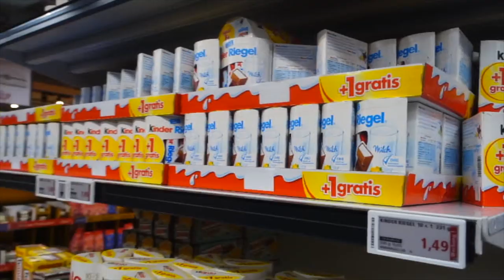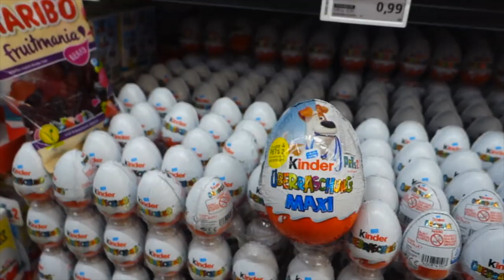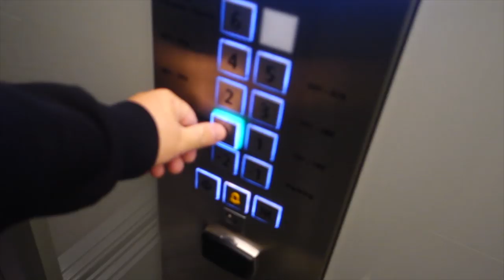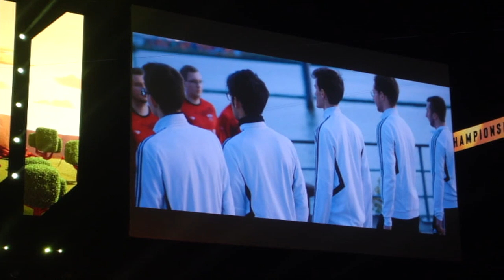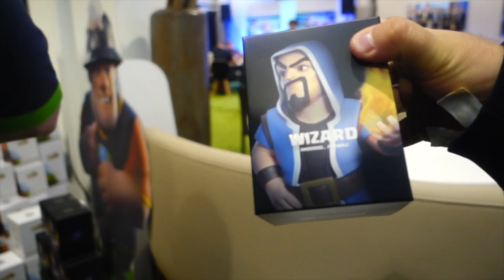BRUNO CLASH na FINAL MUNDIAL de CLASH OF CLANS na ALEMANHA!! Parte #2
QUER VER ESSA TRIP LOUCA? ENTÃO VEM!! BRUNO CLASH na FINAL MUNDIAL de CLASH OF CLANS na ALEMANHA!! QUER SABER COMO VAI SER ESSA LOUCURA, ENTÃO ASSISTA AGORA AQUI NO CANAL BRUNO CLASH!!